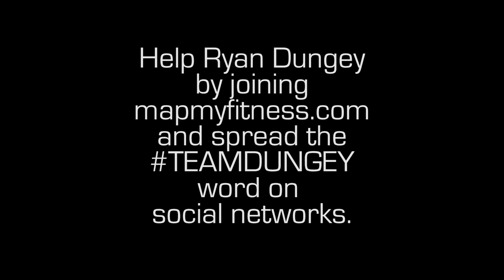TEAMDUNGEY - TransWorld Motocross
Ryan Dungey explains the details of the Wheaties NEXT competition, TeamDungey, and how fans can help him land the cereal box cover through MapMyFitness.